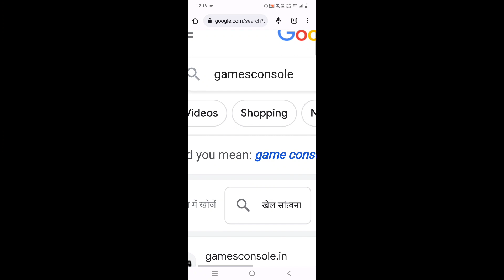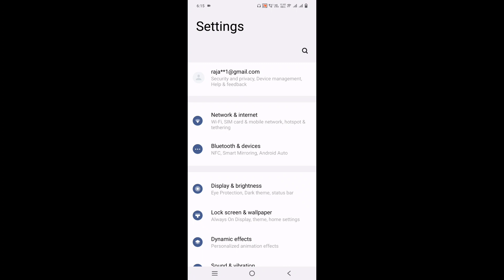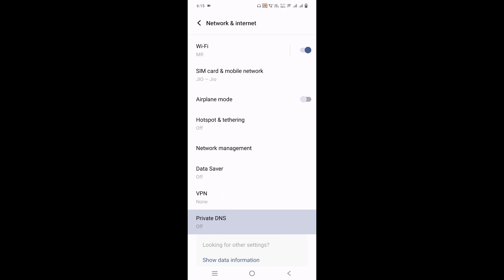Battle Stars Game Is Not Open | game is under maintenance problem |Battle Stars Game loading problem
MY GAME NEME 👉 ᴍɪᴄʜᴀᴇʟ乂Rᴀᴊᴀ
MY GUILD NAME 👉 TCG
MY GUILD UID.     👉

again later.
battle star some problem has occurred.

how to fix techno gamerz new game not opening
how to fix techno gamerz new game not working
how to fix battle star game not opening
how to fix battle star game not working
battle star not working problem
battle star game open nahi ho raha hai
battle star game open kaise kare
battle star chalu kaise kare
battle star game chalu kaise kare